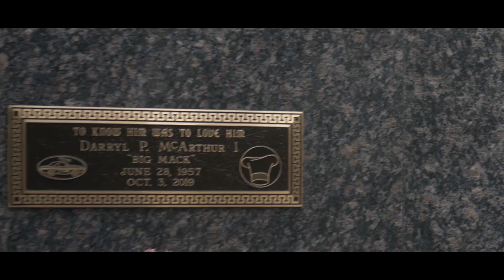Big Migo Rouga • "Fuck 2020" |Offical Music Video |Shot by 1080